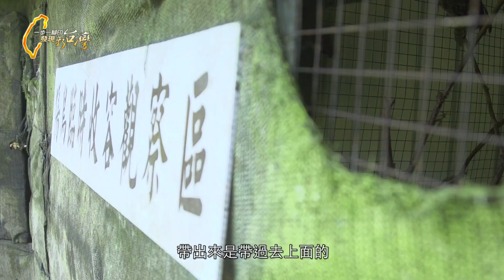搶救苗栗的貓頭鷹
劉敏瑾住在苗栗
有一天她發現說苗栗地區
有種類不少的貓頭鷹
數量也很多
但是都受到了農藥或者是鳥網
常常因此而受傷
於是她就立定志向 搶救貓頭鷹

🏆狂賀！一步一腳印 主持人詹怡宜 入圍第55屆金鐘獎「主持人獎」➔